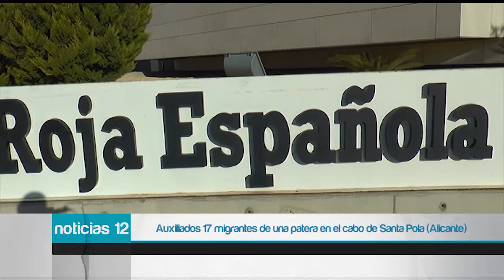Sucesos: Asistidos 2 bañistas de 78 y 72 años por ahogamiento en Torrevieja y Benidorm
Dos bañistas han sido asistidos por los médicos del SAMU y trasladados a centros hospitalarios con síntomas de ahogamiento.

El primero de los siniestros ha ocurrido en la playa del Acequión de Torrevieja, donde se ha sacado del agua inconsciente a un hombre y se ha movilizado una unidad del SAMU.

El bañista, de 78 años, ha sido trasladado al hospital de Torrevieja en la ambulancia de soporte vital avanzado.

Por otro lado, el servicio de Socorrismo de la playa de Levante de Benidorm se ha solicitado la intervención del CICU para asistir a un hombre semiahogado, y se han desplazado una unidad del SAMU y otra del SVB.

El equipo médico del SAMU ha asistido al bañista, de 72 años, por síntomas de ahogamiento y, tras ello, ha sido evacuado en la ambulancia de soporte vital básico al hospital Marina Baixa de La Vila Joiosa.